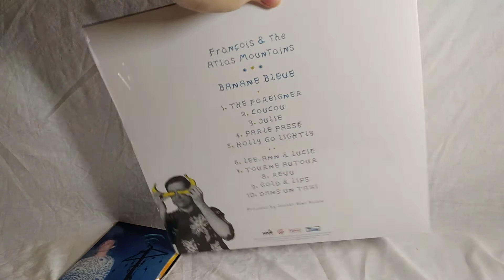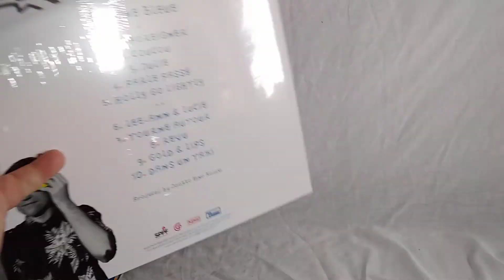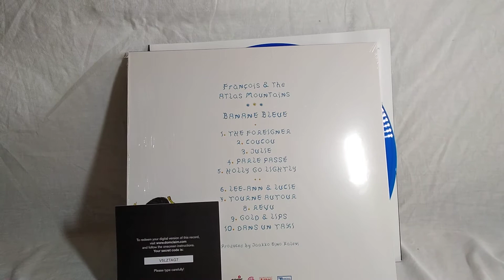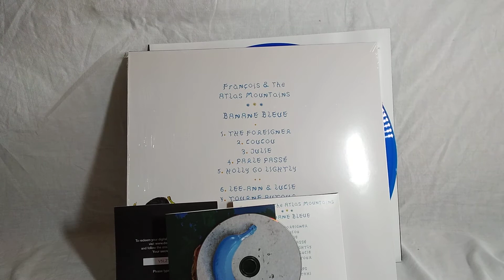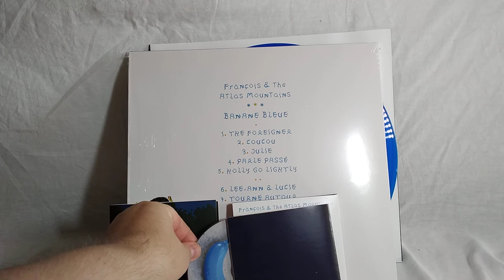COLLECTION : Frànçois And The Atlas Mountains : BANANE BLEUE 🍌💙